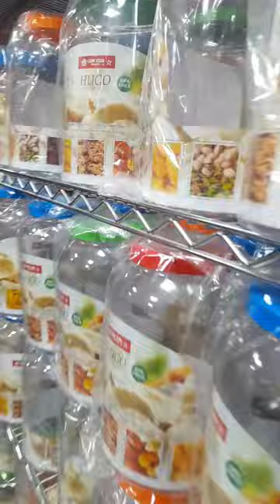Kitchen Kraft part 2